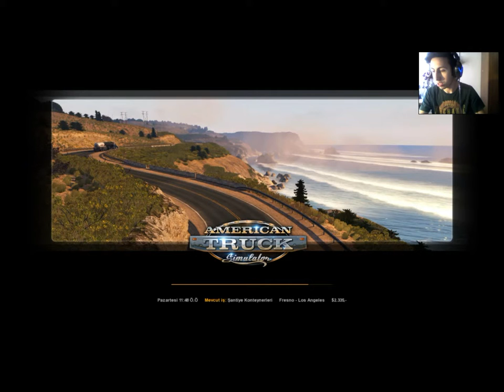American Truck Simulator #2.(BÖLÜM)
Merhaba Arkadaşlar Bugün Sizlerle Birlikte american truck simulator  oynuyoruz İyi Seyirller :)